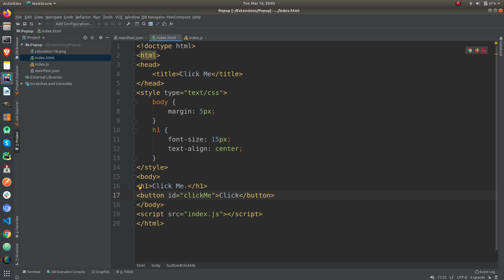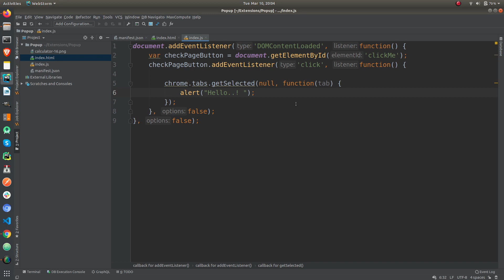Creating popup Chrome extensions.